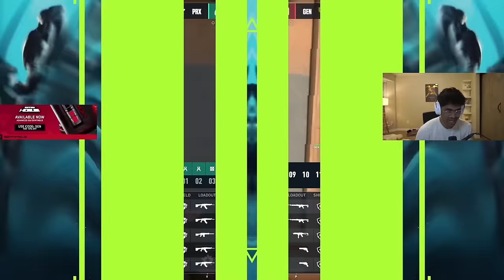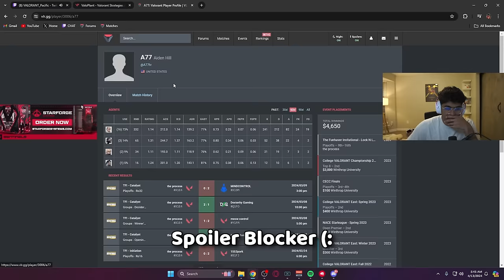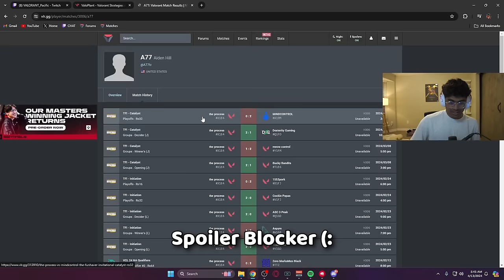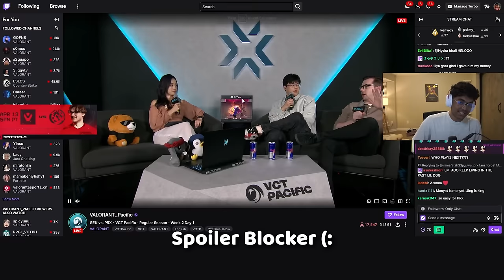JINGGG VS T3XTURE! Curry reacts to Paper Rex vs GEN.G (VCT 2024: Pacific Stage 1)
I'm curry, an ex professional valorant player who has previously played for teams such as C9  Valorant and T1 Valorant. I have also peaked rank one radiant in the Valorant ranked leaderboards many times. I'm challenging myself by taking an unranked account to radiant in the shortest time possible on every single role. I already finished Initiator to Radiant, Controller to Radiant, Sentinel to Radiant and the Duelist to Radiant challenges. Now it's time for me to travel to Europe and try to get Radiant as fast as I possibly can. Watch me as I give educational tricks and tips on how to play Valorant at the highest level and dominating the ranked queues with funny and raging moments I have on stream.